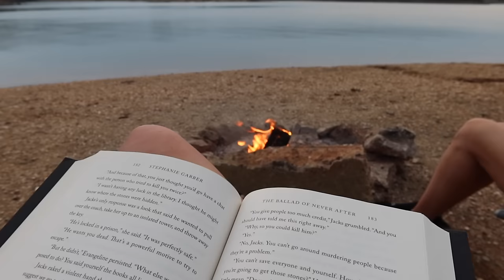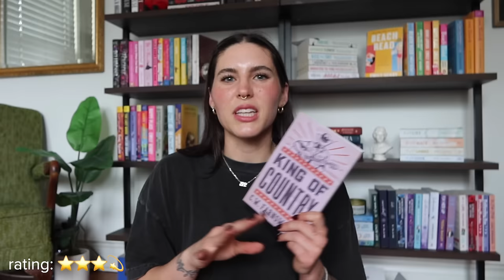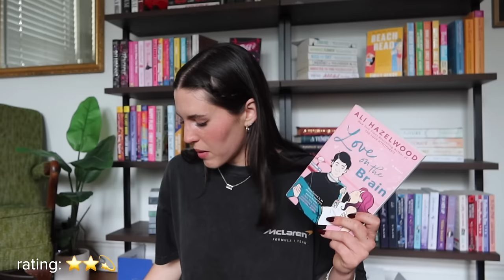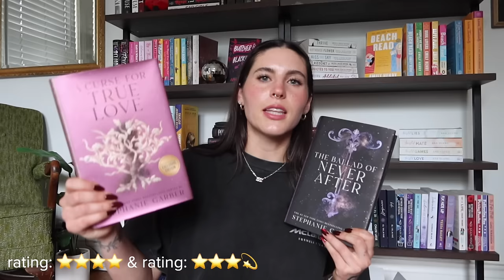MARCH reaching wrap up 📖 the 15 books I read